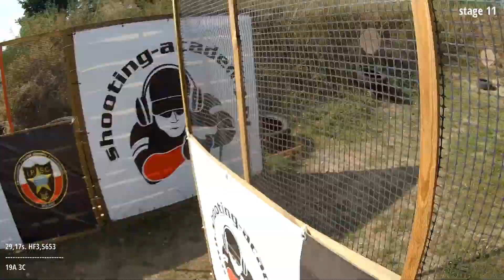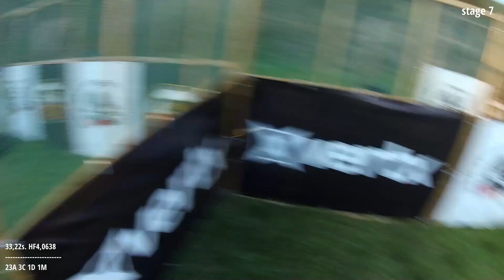Mistrzostwa Polski IPSC - Polish Open 2019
Moje pierwsze w życiu Mistrzostwa Polski!

Mój kolejny w życiu start w zawodach IPSC lvl 3 i tym razem na Mistrzostwach Polski. W tym sezonie strzelam w klasie production  z Glocka 19...
Staram się wdrażać nowe techniki z kursu u wicemistrza Polski Dominika Górskiego. Zaliczyłem parę Full House'ów, ale udało mi się znowu zapomnieć o jednej tarczy :(
 Wracam do intensywnego treningu, bo wkrótce zakończenie sezonu i co najważniejsze - rankingu!

Dziękuję organizatorom za super zabawę !

Dziękuję za wszystkie słowa dodające skrzydeł i trzymane kciuki :)